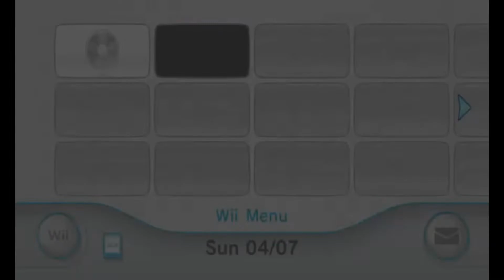When you have no blood in deepwoken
Old Edit lol thought it was funny enough to upload
The music is called Sneakman